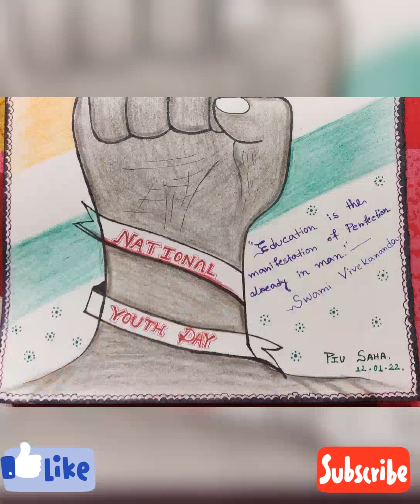National Youth Day Drawing ।।🇮🇳 How to draw mandala art of Youthday drawing ।।nationalyouthday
National Youth Day Drawing ...
How to draw mandala art of Youthday drawing ?
Mandala Art For Beginners - Step By Step...
 Youth Day Drawing...